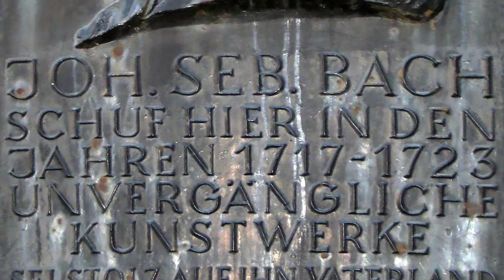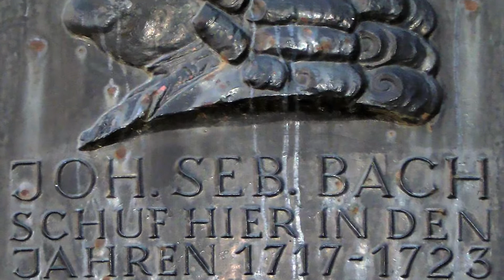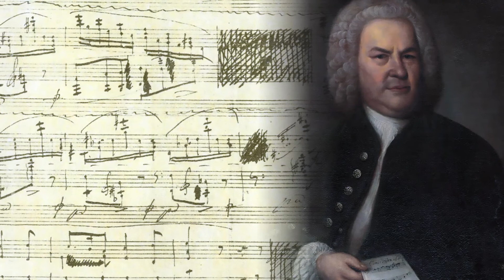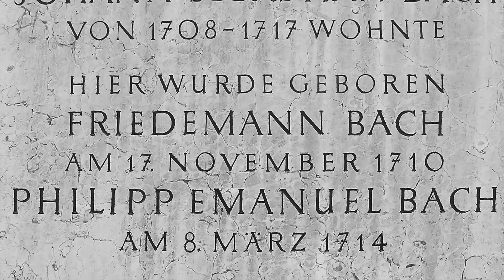Johann Sebastian Bach "Non sa che sia dolore" - Sinfonia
Stefano Parrino, flute
Luigi Marzola, conductor
Lugano 2001